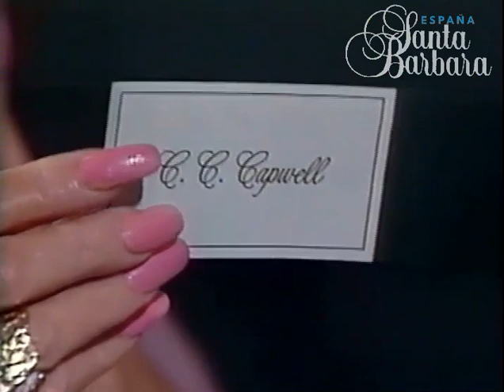Santa Bárbara 494. “El abogado del diablo”.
Emitido en EE.UU.  el 08 de julio de 1986. En versión original con subtítulos.